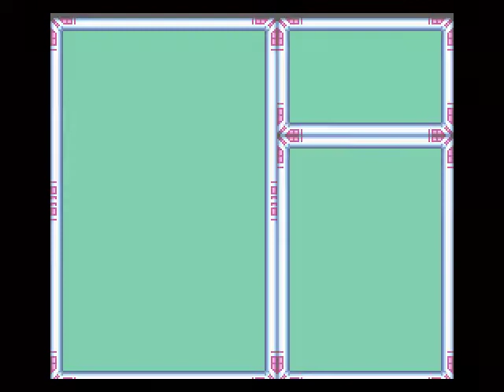Megaman X All Items Part 2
Part 2 of Megaman X (SNES) that collects all items including the hadouken, poorly done despite being recorded at 50% speed with savestates.
The route that I followed is somewhat original (maybe, I have only seen myself use it.) That fights the bosses in a rather strange order starting with Storm Eagle first, mainly because I can't beat Chill Penguin with just the X-buster.Part 2 of Megaman X (SNES) that collects all items including the hadouken.
The route that I followed is somewhat original (maybe, I have only seen myself use it.) That fights the bosses in a rather strange order starting with Storm Eagle first, mainly because I can't beat Chill Penguin with just the X-buster.